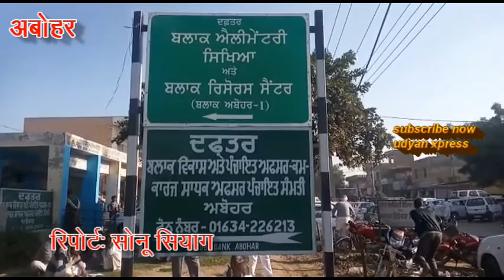पंजाब के गांवों में पंचायत चुनाव की सरगर्मीयां तेज हो गई